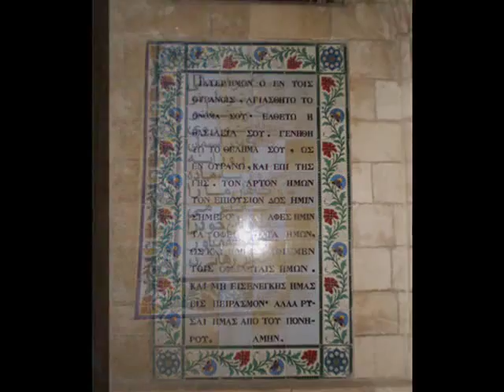The Idan Raichel Project - Chalomot Shel Acherim (Other People's Dreams)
There are pictures from my trip to Israel.

Everybody escapes for years
Everybody goes back for years
Follows the sun
Sunken in circles
Everybody complicated
So, girl, why are you still dreaming?
They hide for years
Everybody knows for years, that stone reverses
Everybody talks on days and nights
So, girl, why do you still stay?
It's preferable to run toward a fire
To demand and not to ask
Girl, from what are you afraid?
No thinking when he says
It's the best time
So bring the day